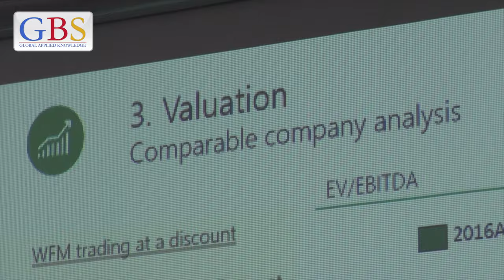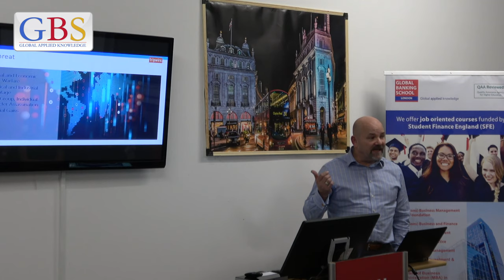Welcome to GBS